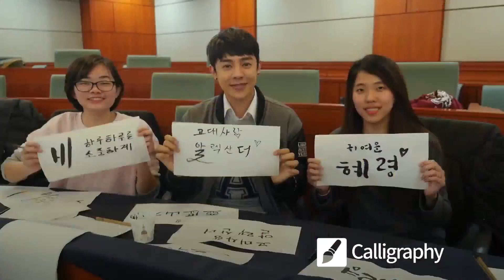Korea University International Winter Campus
Korea University International Winter Campus Promotional Video